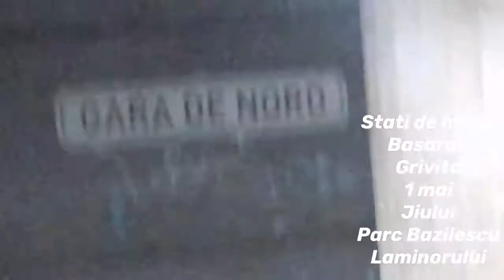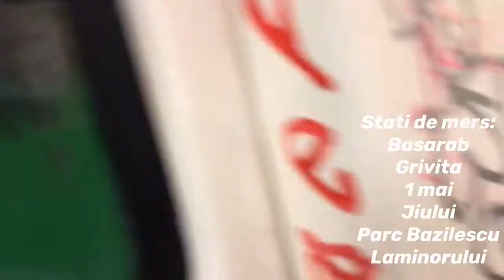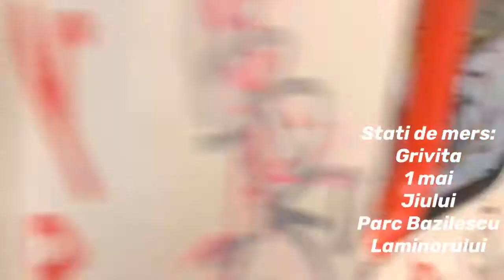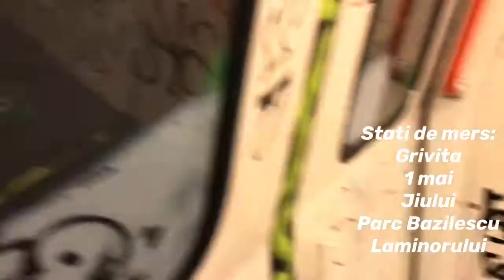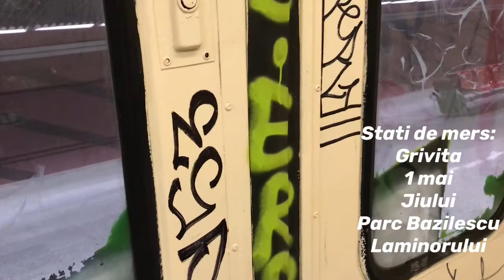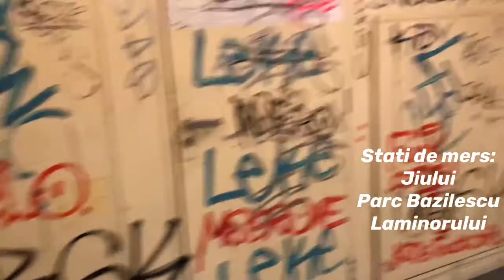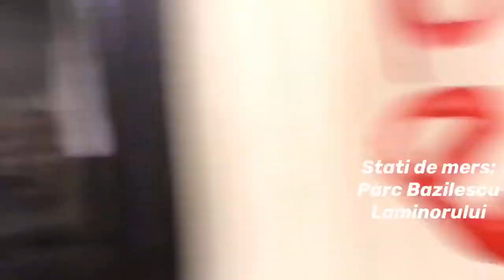Calatorie cu IVA. M4 Gara de Nord-Laminorului.